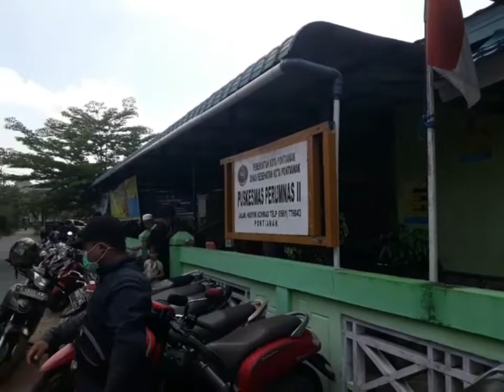Kegiatan hari Sabtu 02 Juli 2022.